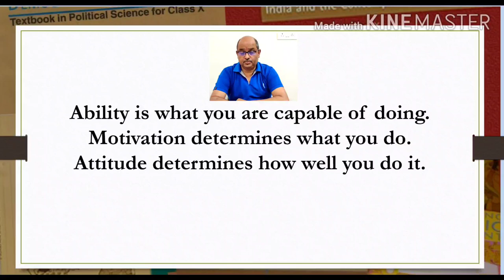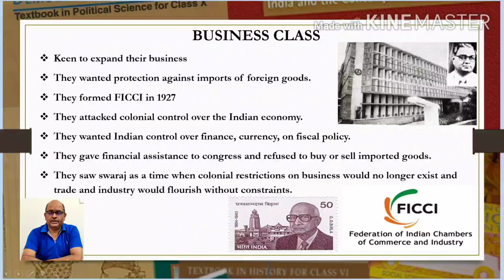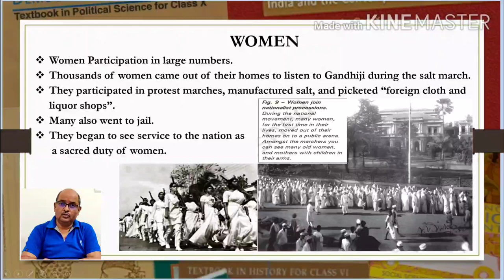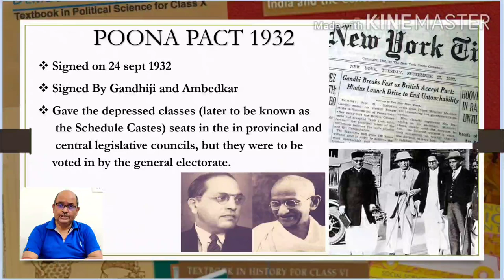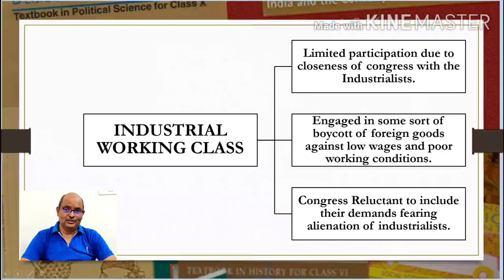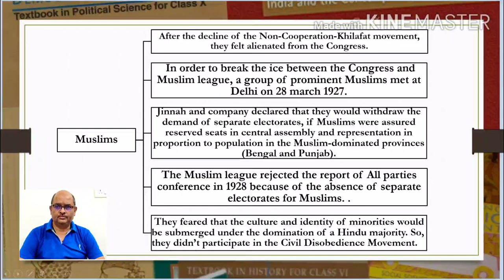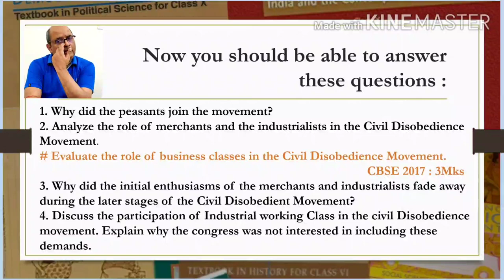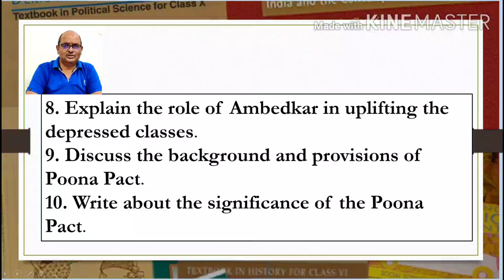The Limits of Civil Disobedience Movement Class 10 | Nationalism in India | History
Civil Disobedience Movement Class 10

Class 10 Nationalism In India History NCERT Part 4
Civil Disobedience Movement Class 10  at 1:40

Topics covered :
1. Participants of Civil Disobedience Movement
    a) Rich Peasants
    b) Poor Peasants
    c) Business Class
    d) Working Class
    e) Women
2. Limits of Civil Disobedience Movement
    a) Dalits
    b) Muslims

limits of civil disobedience movement class 10,
what were the limits of civil disobedience movement class 10,
limitation of civil disobedience movement class 10,
what are the limitations of civil disobedience movement class 10,
limitations of civil disobedience movement class 10,
the limits of civil disobedience movement,
what were the limitations of civil disobedience movement class 10,
the limits of civil disobedience class 10,
significance of civil disobedience movement class 10